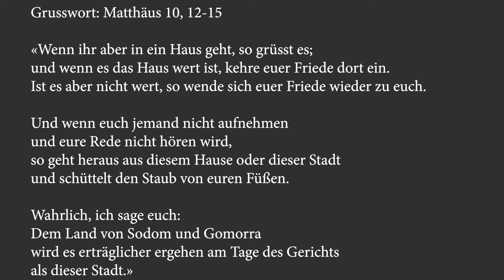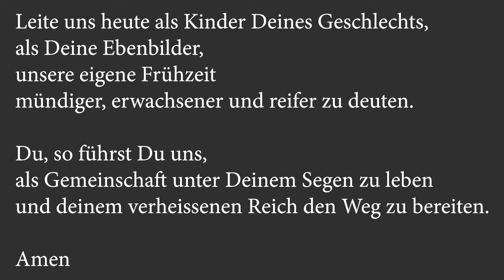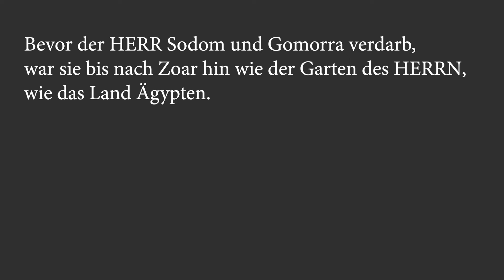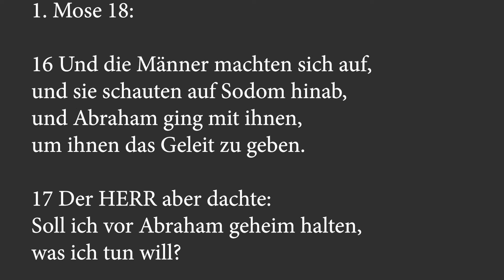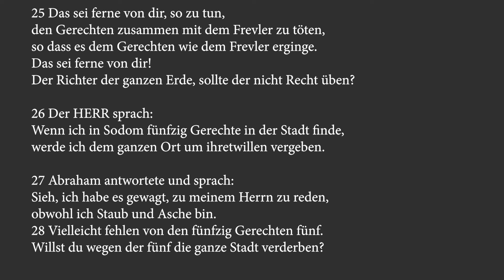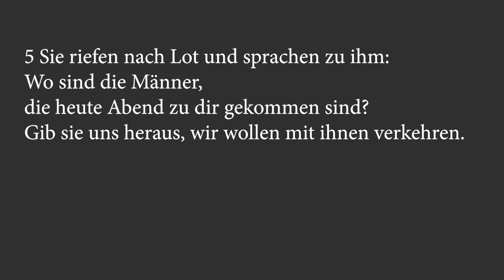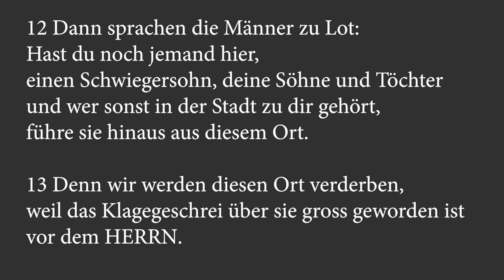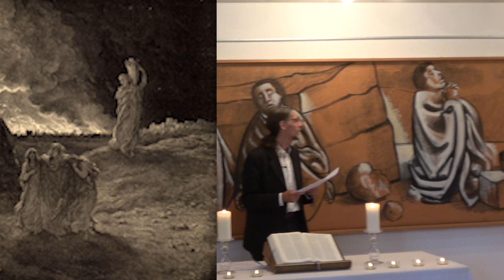Sodom und Gomorrha und die Botschaft von Jesus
Jesus relativierte die Sünde Sodoms, schlimmer sei es, die neue Offenbarung nicht aufzunehmen. Was ist diese neue Botschaft heute?
00:00 Grusswort (Matthäus 10, 12-15) - Das Evangelium universell?
03:13 Eingangsgebet
05:58 Nacherzählung der Geschichte von Lot
31:48 Predigt über die Zerstörung von Sodom und Gomorrha
45:30 Fürbitte
47:59 Schlussbotschaft: Lot und seine Töchter